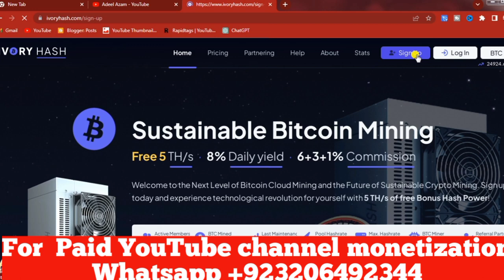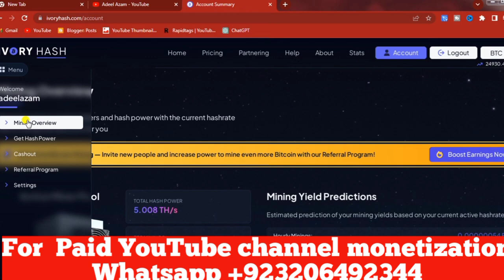Free Bitcoin cloud mining site| Free cryptocurrency mining site | Earn free Without investment